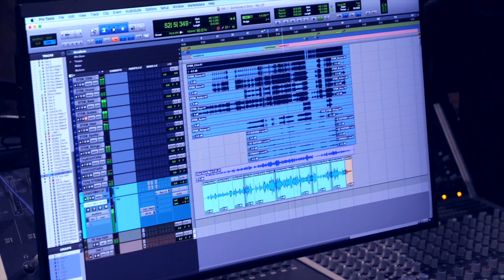Watch "42 Balloons and a Lawn Chair" | The Theatre Café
Watch the brand new song from the musical 42 Balloons, from the Rise:Up initiative introduced by stream.theatre and Perfect Pitch.